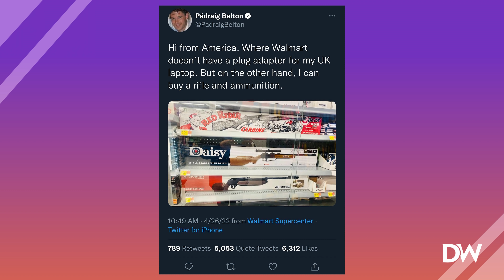LOL: British Journalist TRIGGERED By BB Gun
A British journalist tweeted about being able to but guns at Walmart while visiting in America. Little did he know that they were BB guns that can barely shoot through a tin can...

You can now own a Brett Cooper sticker! Check it out